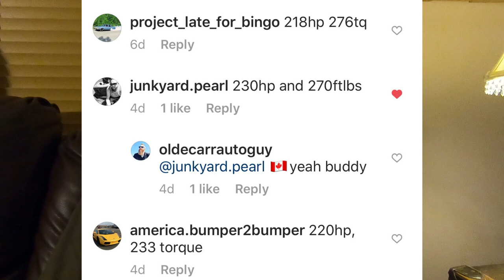DYNO TEST MY 1979 CHRYSLER CORDOBA AT ROCKWOOD PARK SAINT JOHN NEW BRUNSWICK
FOR THE 2ND YEAR IN A ROW, I DYNO TESTED MY 1979 CHRYSLER CORDOBA AT THE ANNUAL ROCKWOOD PARK CAR SHOW IN SAINT JOHN NEW BRUNSWICK. THE HORSEPOWER NUMBERS WILL SURPRISE YOU.

THIRD LINK
TUBEBUDDY

FIFTH LINK
SUSSEX BEARD OIL

Jason @oldecarrautoguy
220 Route 170

or